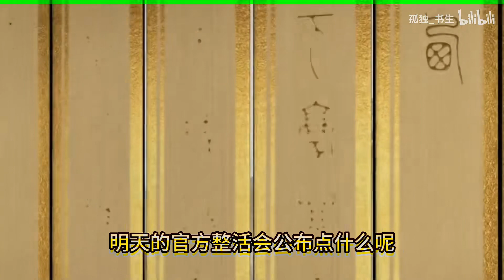无悔华夏-三国名臣最终爆料，你是新来的绿卡？